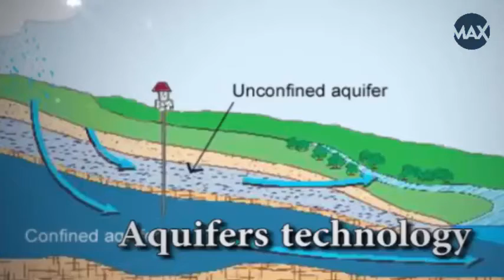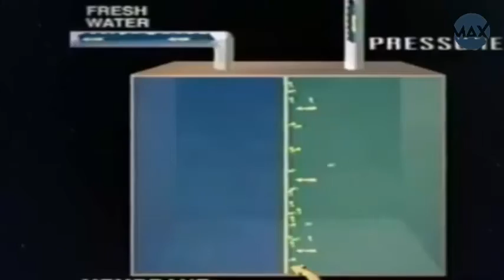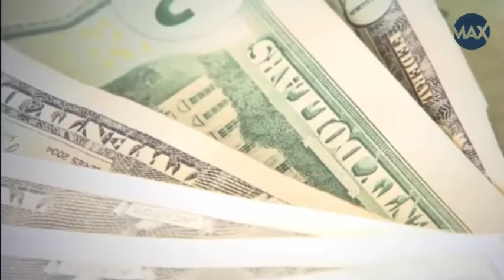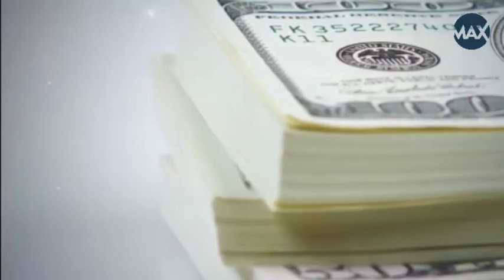How Saudi Arabia get water | Amazing Max Think # 043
How Saudi Arabia get water